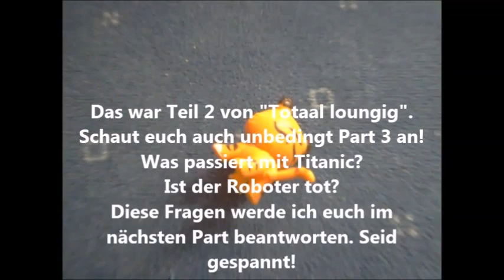[2013] LPS Lounge Part 2 [ENG SUB]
Luisa the firefly thinks back at how she moved in the "giant LPS shared apartment" (now a town called "Rekalus"). It was her first time moving out from home and she handles everything on her own.

The memory archives are videos of old happenings in my LPS town Rekalus. The year in the title stands for the time in which it took place.

Filmed: 2013
Happened: 2013

Connect with the TV studio pets and with the pets from Rekalus in general over Instagram on here: @lpsrekalus
The human being behind this: @lpscollectormeli